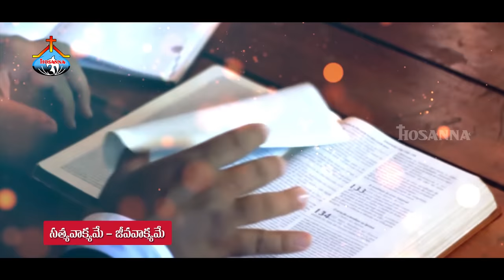Hosanna Ministries 30thalbum [Manoharuda- Song-7]“ANANDAM NEELONEA” Pas.JOHN WESLEY anna Song1080pHD